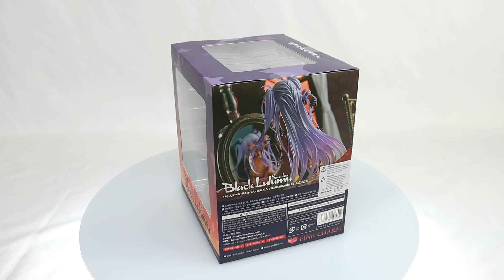Original Character Tamayuki Kedama Succubus Black Lulumu 1/6 Scale Figure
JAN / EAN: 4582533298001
Product Name: Tamayuki Kedama Succubus Black Lulumu
Series: Original Character
Manufacturer: Pink Charm
Tamayuki Kedama Succubus Black Lulumu R18+1/6 Scale figure will be released by Pink Charm!